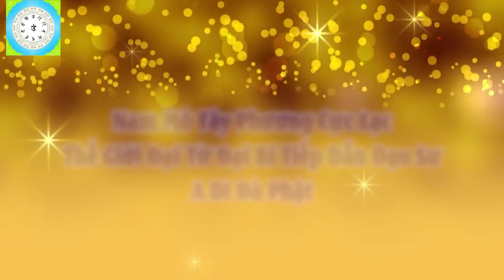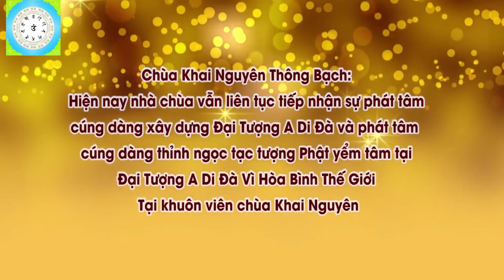Những Đoạn Vấn Đáp Phật Pháp Hay Nhất Trong Kỳ 14 Câu Chuyện Về Tự Tại Vãng Sinh, Pháp Âm HD